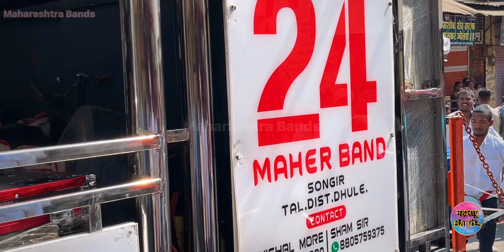सर्वेश्वरी 🔥| Maher Band Songir New Gadi | Sarveshwari |HD+SOUND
🔹माहेर बॅण्ड सोनगीर(धुळे)🔹
         ☎️ संपर्क 📱
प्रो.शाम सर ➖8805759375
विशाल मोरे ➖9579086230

0:00 intro
0:06 Sarveshwari band song
1:40 Maher Band Songir
3:37 Outro

Video Audio Credits (Song In this Video)
Sarveshwari_Satana_Tiri_Mp4_सर्वेश्वरी_सटाणा_तीरी Shree Sai Samrat Production Deola.
RHYTHM DIRECTION:-गिरीष कचवे (श्री साई सम्राट बँड देवळा). & शशिकांत कचवे (श्री साई सम्राट बँड देवळा).
Singer:- रमाकांत कापडणीस (श्री देव मामलेदार बँड सटाणा)
Music Producer:- शशिकांत कचवे (श्री साई सम्राट बँड देवळा)
Lyrics :- Shashikant Kachave, Ramakant kapadnis.
Sound design, Mastering & Mixing , keyboard player,
Octapad player:- Shashikant kachave
copyright:-Shree Sai Samrat Band (Deola)
Various Artist and respected song owners

Not FoUnD

Shot on iPhone 13 @ 1080p 60fps

Social Links ---

©Maharashtra_bands

Note - हा विडिओ Band मालकाची परवानगी घेऊनच शूट करून टाकलेला आहे.